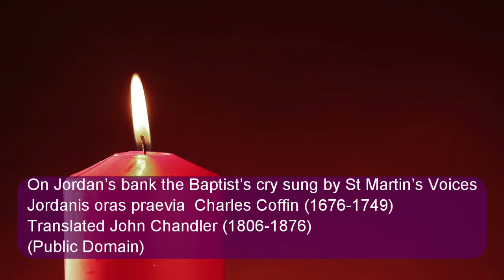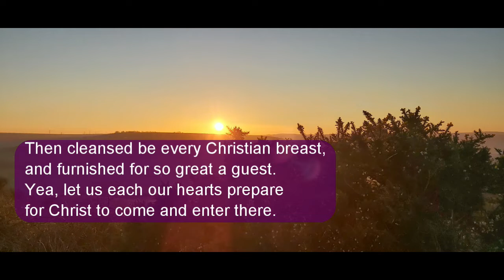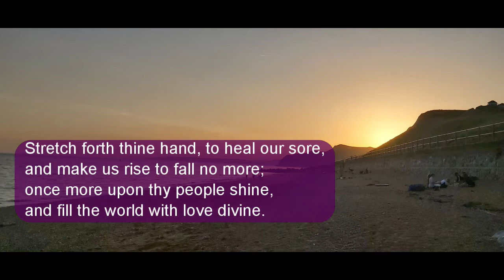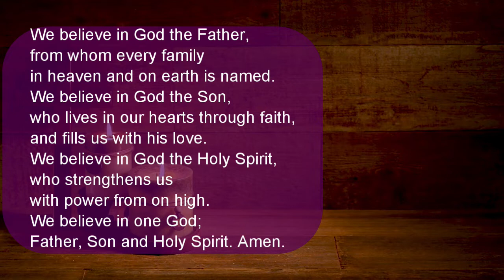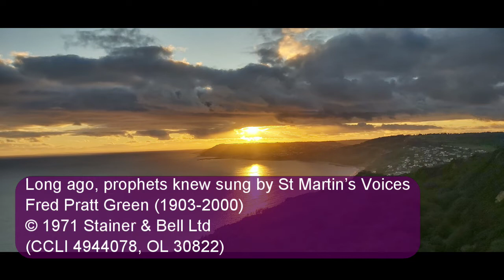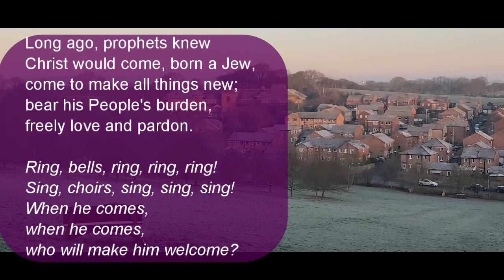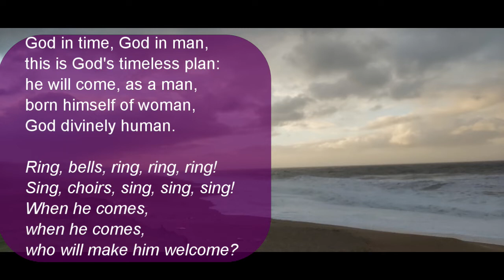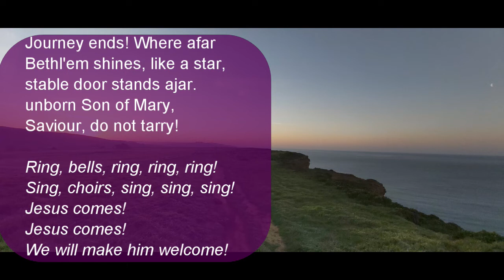3rd Sunday of Advent, Online Service from the Bridport Team